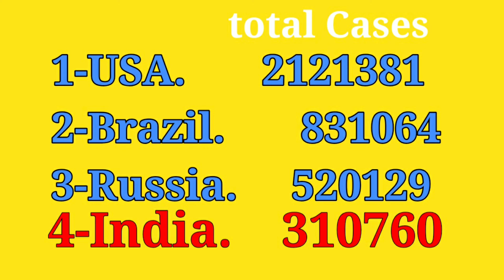भारत में कोरोना संक्रमण 3 लाख के पार। Corona News India | Corona News Hindi| Bharat coronavirus News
प्रधानमंत्री नरेन्द्र मोदी लेंगे मुख्यमंत्रियों की बैठक।भारत मे कोरोना संक्रमण पहुंचा 3लाख के पार , wordometer में  भारत पहुंचा नम्बर 4 पर।